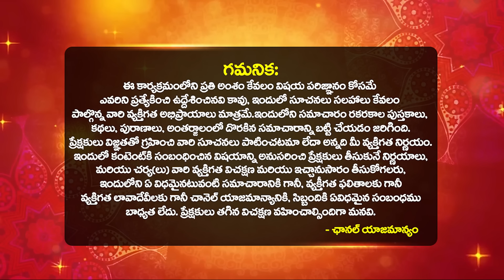మిథునరాశి వారి జాతకం మార్చబోయేది ఆ ఒక్కరే Mithuna rasi JATHAKA PHlaithalu 2024-25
మిథునరాశి వారి జాతకం మార్చబోయేది ఆ ఒక్కరే Mithuna rasi JATHAKA PHlaithalu 2024-25 bhakthisamacharam | Mithuna rasi phalalu 2024 telugu by astrologer dilip sharma | 2024 Horoscope in Telugu Mithuna rasi | bhakthi samacharam